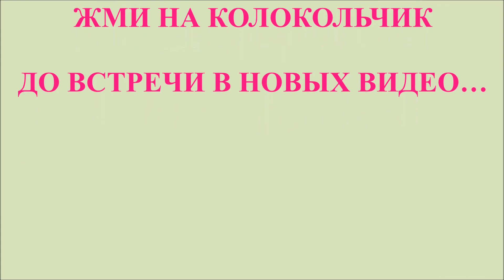СЛУШАТЬ СКАЗКУ "СТОПТАННЫЕ ТУФЕЛЬКИ"